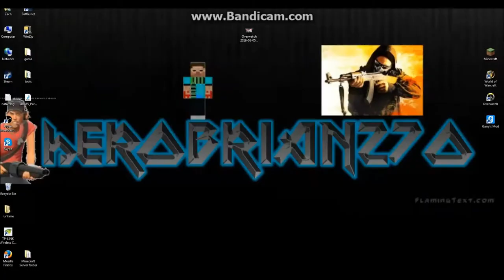The ONLY Overwatch gameplay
I created this video with the YouTube Video Editor I'm not going to play this game for my channel anymore! This was a special event!